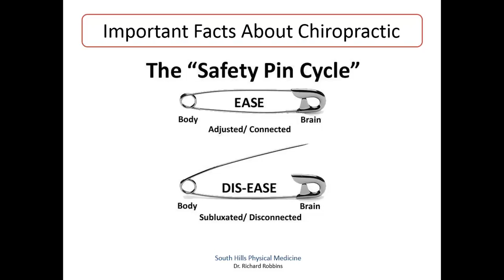The Safety Pin Cycle in Pittsburgh - Dr. Richard Robbins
The Safety Pin Cycle is a simple way to understand how chiropractic improves your health in Pittsburgh. Call Dr. Robbins at South Hills Physical Medicine today to find new ways to improve your health.